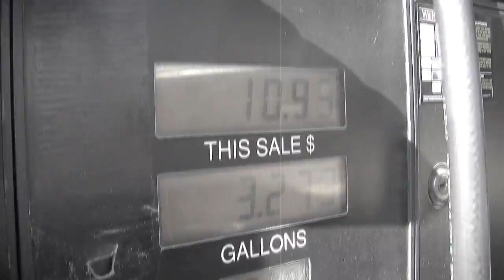The Go Brick Movement (Nebraska)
-class project
-spread this round!!